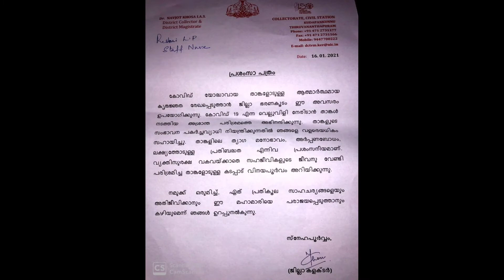ഒരു പേരിടൽ ചടങ്ങ്//കോവിഡ് വാക്‌സിൻ 1st ഡോസ് എടുത്ത അനുഭവം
Hi  friend as we are going to do more travel video along with cooking and food review, we just changed the name of our channel to The Mallu Foodie Trekker, hope this name will help us in achieving our wanted subscribers and views, we will do all our videos geniunly and in a good manner  hope you all will support us.
follow us on face book : The mallu foodie trekker